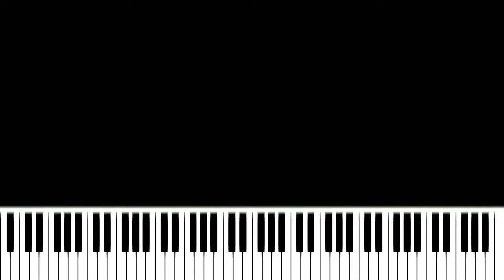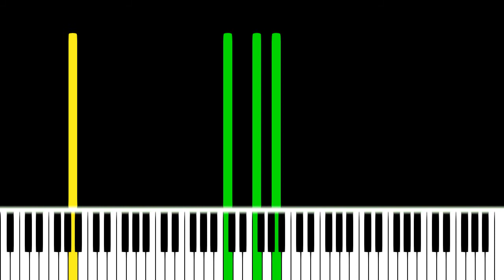Mushoku Tensei 2 ED - Kaze to iku michi, playable piano arrangement (accompaniment) [for @Akie心做]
For @Akie心做
Piano accompaniment.